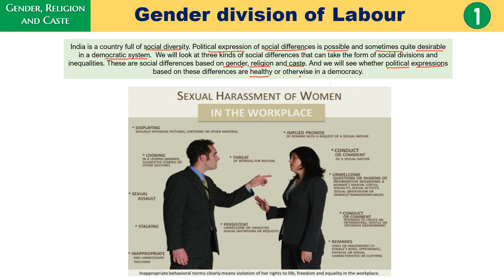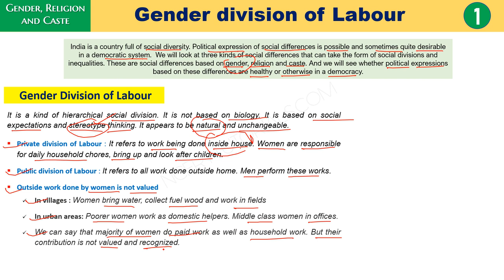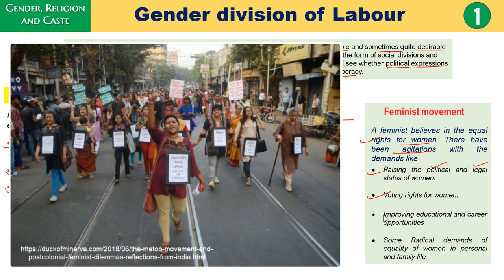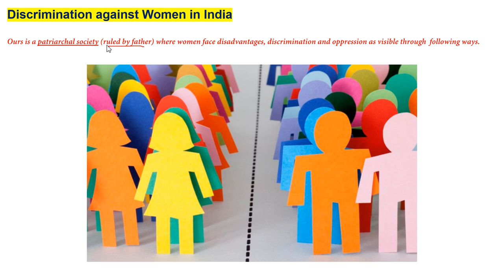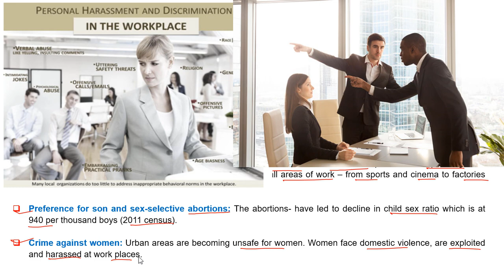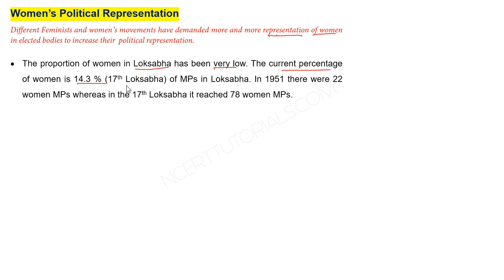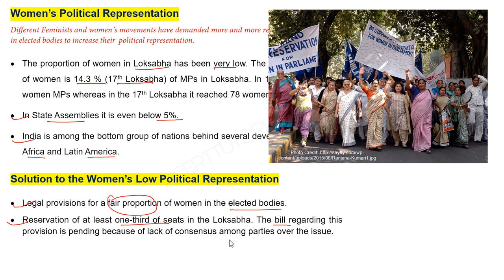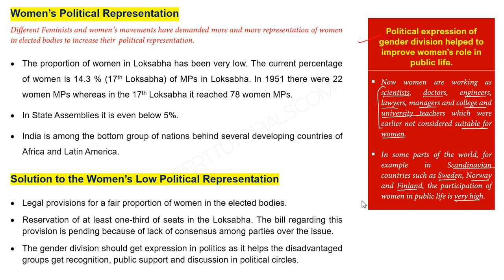Gender Religion and Caste Class 10 (Part 1/3) in Hindi By Ajeet Sir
Gender Religion and Caste: Class 10 CBSE Political Science Chapter 4
This part is about: Gender and Politics, Gender division of labour, Condition of women in a patriarchichal Society,representation of women in politics.

Sources and Credits:
(Educational Purpose under fair usage of rights)
NCERT Books
Wikimedia Common images have been sourced with due citation with the media in the video.